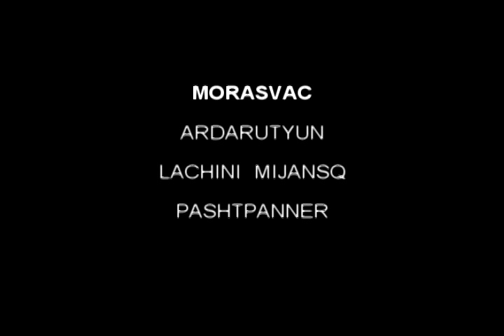ՊԱՇՏՊԱՆՆԵՐ 1992 Լաչին.« Դուք ա՞լ փամփուշտ չունիք... »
« Դուք   ա՞լ   փամփուշտ   չունիք...  »
« ԳԱՐԵԳԻՆ   ՆԺԴԵՀԻ »
ՋՈԿԱՏԻ   ՏՂԱՆԵՐԻՆ

Ելավ   արշավի  բանակը  քնած   եղեռնագործի
ՈՒ  նորից  հոսեց  արյունը  հայի...
Կրկին  տառապանք,  գաղթ  ու  կոտորած`
Նժդեհի  հոգին   նոր  ոգի  առավ,
Եւ  կանգնեցին  ոտքի  ընտրյալներն  ազգի,
Նետվեցին  մարտի  վրեժի  կանչով:
Զարկեցին   եւ  զարկվեցան  այդ  պատերազմում`
Շատ   քաջեր,  ավա՜ղ,   տուն  չվերադարձան`
Եւ  ընկան  մարտում  ու  հերոսացան.
Փա՜ռք  տանք,  միշտ  հիշենք  նահատակներին,
Եւ  չմոռանանք  քաջ  հերոսներին: